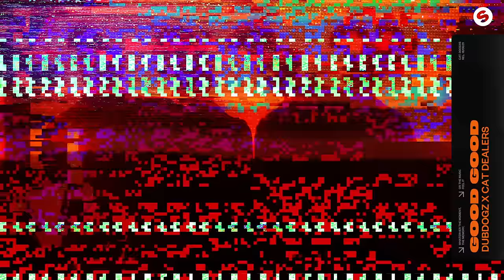Dubdogz x Cat Dealers - Good Good [Official Audio]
Dubdogz x Cat Dealers - Good Good is OUT NOW!